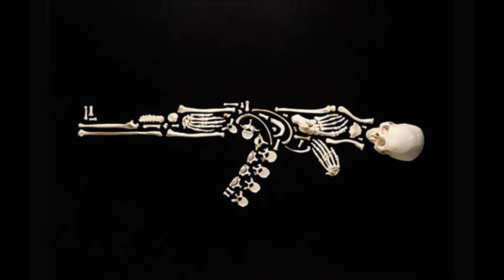Angoisse! 3eme2#1-2015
Création autour de l'angoisse et de la guerre
Travail autour de Holst - Penderecki ...
Collège de Heiligenstein
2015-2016